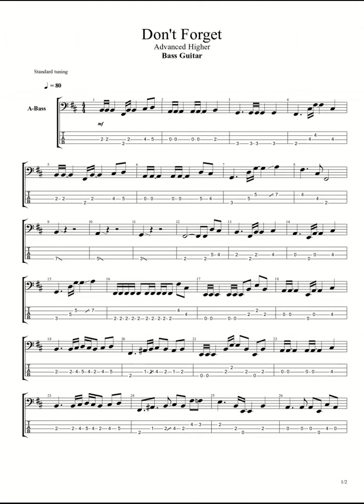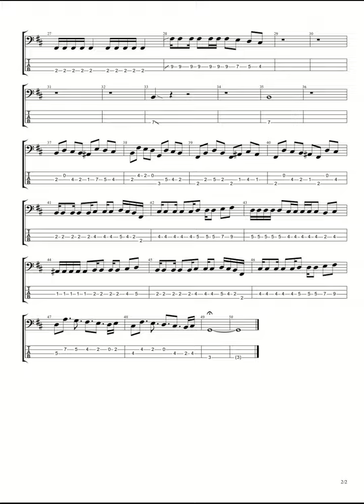Don't Forget Grade 5 Bass Backing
Don't Forget by Lift. Arranged by G Davidson.